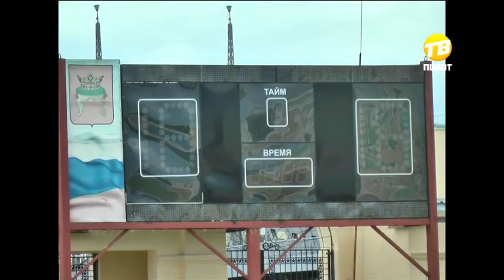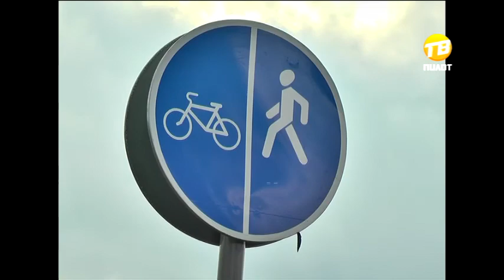Реконструкция главного стадиона Твери. 2016-08-19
На главной спортивной арене города – стадионе «Химик» - отремонтируют мачты освещения. Работы выполнят в рамках реконструкции объекта. В перспективе на стадионе также построят дополнительные беговые дорожки, отремонтируют трибуны, поле и сопутствующую инфраструктуру.